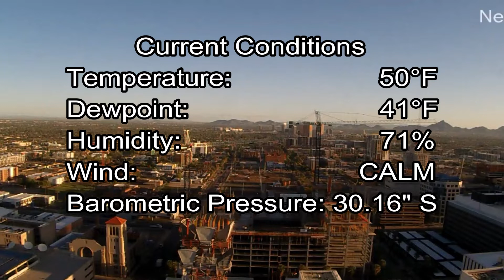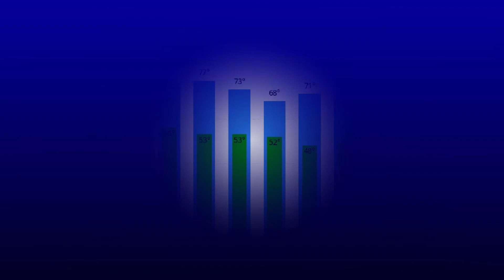March 20, 2020 Phoenix, Arizona Weather Discussion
Dry and warmer this weekend with temperatures climbing to near seasonal values.  The pleasant weather continues through middle portion of next week before a small chance of rain returns late Wednesday and Thursday.